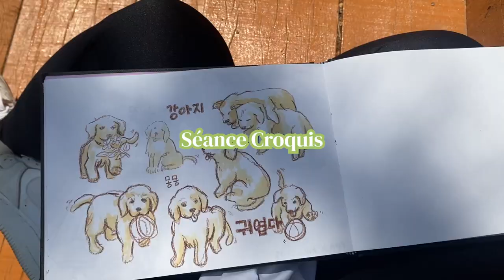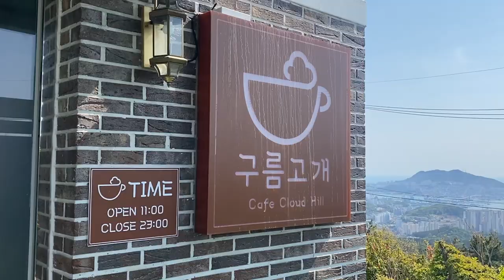Korea Vlog 🇰🇷✨ Randonnée à Geumnyeonsan, on se perd en forêt !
Episode 07 : Viens te promener avec nous dans la montagne de Geumnyeonsan juste à côté du quartier de Gwanganli ! On grimpe, on s'essouffle, on regarde la belle vue, on imite un chat, on mange, on se pose dans un café au sommet de la montagne puis on se perd en forêt ! T'es partant ?

Je poste un dimanche sur deux !

🎥 MY TOOLS
I film with: Canon G7X Mark II & Iphone Pro 11
I edit my video with: Adobe première pro
I draw on: iPad Pro 2017 & Procreate

🎵 MUSIC
The music I used in my video: